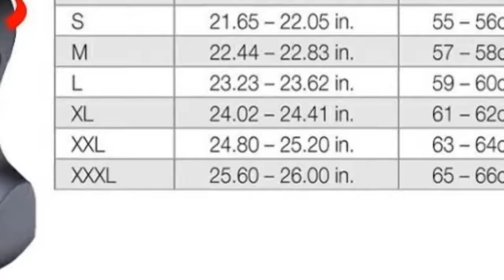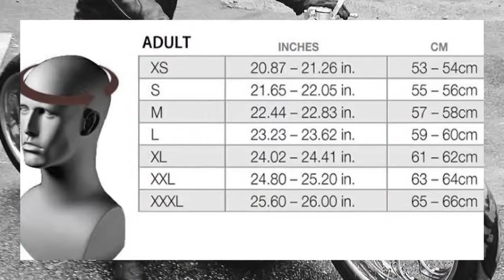selling character helmets "Ironman helmets" in Phoenix Arizona contact WA AMBAR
Ironman mask made of fiberglass + the real helmet inside. Comes with double visor (Black inside, clear outside).
Added 2 LED Lights. LED lights color available : Blue, green & red + On/Off Switch.

* The Helmet basic has a DOT Approved
* Size available : M.L.XL
☑ Worldwide shipping.
☑ 45 days money back guarantee

helmet camera
helmet bluetooth
helmet motorcycle
helmet stickers
helmet agv
helmet arai
helmet anti fog
helmet accessories
helmet and knee pads
build a bear helmet
helmet bike
helmet bluetooth headset
helmet balaclava
b type flying helmet
helmet cover
helmet cam
motorcycle helmet camera
helmet camera mount
raf c type helmet
helmet decals
helmet display stand
helmet decal stickers
motorcycle helmet decals
helmet dryer